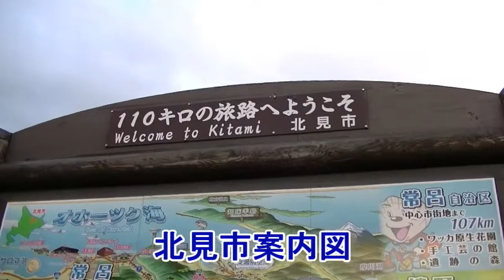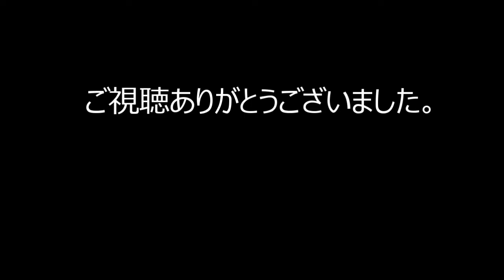国道３９号線 石北峠を撮影してみた【上川町・北見市】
No.54　外出自粛解除後に誰も住まなくなった実家に行く途中の石北峠を撮影。
2020年には売店が全て無くなっていました。
観光地（休憩地）として売店が数店存在していた頃から時の流れを感じています。
今回は出身地の北見市を観光案内図を通してPRしてみました。
石北峠からの景色の映像は忘れていたので次回撮影。
2020年の夏から北見市の観光地を紹介することにします。

いろいろと試行錯誤しながら動画を制作しています。
各動画などで評価、コメント（感想・助言等）があったら嬉しいです。

カメラ：JVC　エブリオ
動画編集ソフト：PowerDirector17（スタンダード）
写真編集ソフト：PhotoScape　サムネ文字入れ